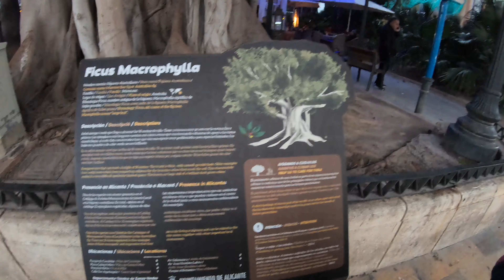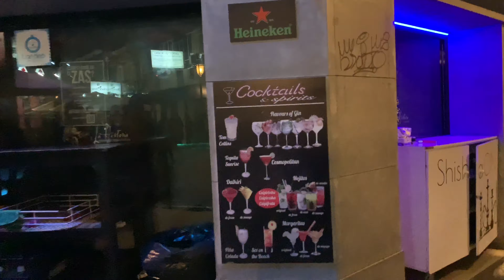Alicante nightlife Spain 🇪🇸 walking the streets